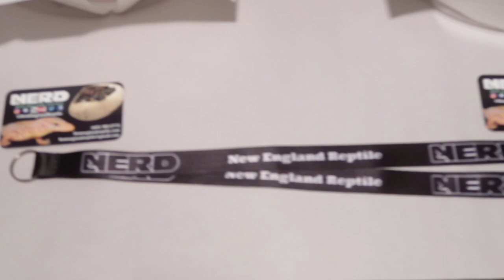Anaconda Eats Cow!!! Best Snake Unboxing Ever!!!